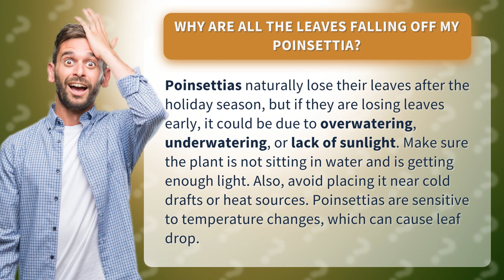Why are all the leaves falling off my poinsettia?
🌿 Discover the Secret to Keeping Your Poinsettias Thriving All Year Long! 🌿

🍁 Are you wondering why your beautiful poinsettia is losing its leaves way too soon? Don't worry, we've got the answers you need! 🍂

🌞 Join us in this captivating video as we unravel the mysteries behind premature leaf drop in poinsettias. We'll dive into the fascinating world of these stunning holiday plants, and reveal the crucial factors that could be causing their leafy demise. 🌱

💦 Is it overwatering? Underwatering? Or perhaps a lack of sunlight? We'll guide you through the proper care techniques to ensure your poinsettia thrives beyond the holiday season. Say goodbye to leafy heartbreak and hello to a flourishing, vibrant plant! 💚

🚫 But that's not all! We'll also uncover the hidden culprits that could be sabotaging your poinsettia's leafy glory. Learn how to shield your plant from cold drafts and heat sources, as these temperature fluctuations can lead to leaf drop. 🌡️

🎁 Don't let your poinsettia be a seasonal casualty! Discover the secrets to maintaining its beauty year-round, and create an enchanting atmosphere in your home with this iconic plant. 🏡

🌺 Don't wait any longer! Click play now and become a poinsettia pro, ensuring your plant's leaves stay vibrant and lush for seasons to come! 🌺